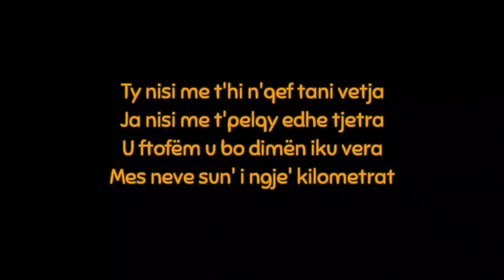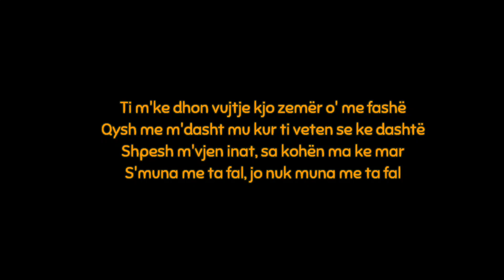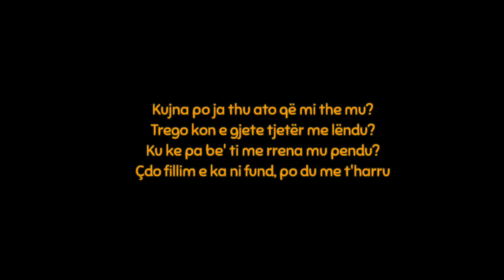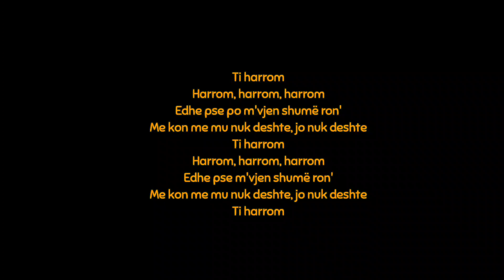dhurata dora - harrom lyrics (learn albanian Language with songs)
albanian song, dhurata dora harrom lyrics